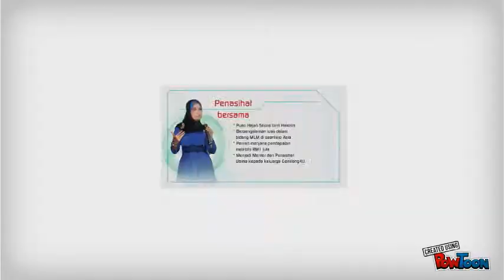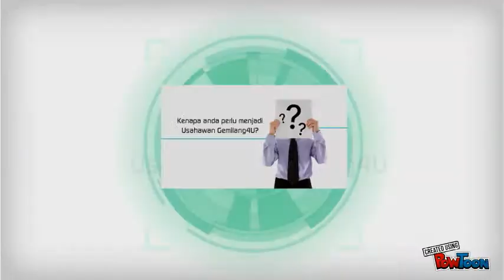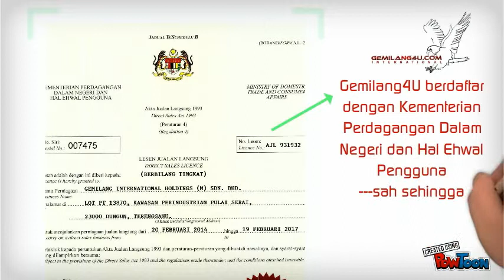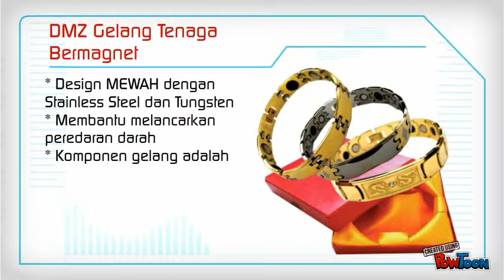Montage 2014 Syarikat Gemilang4U